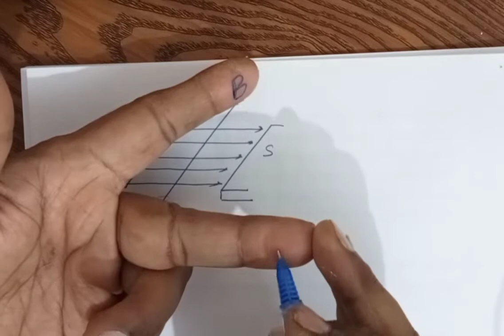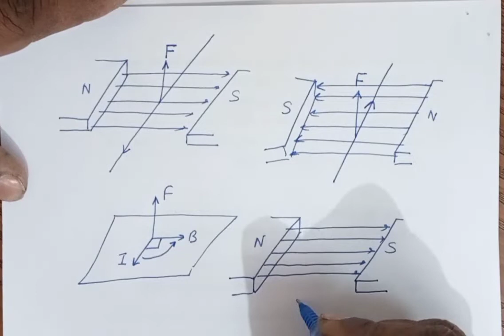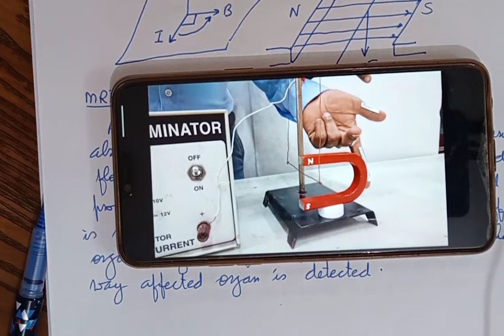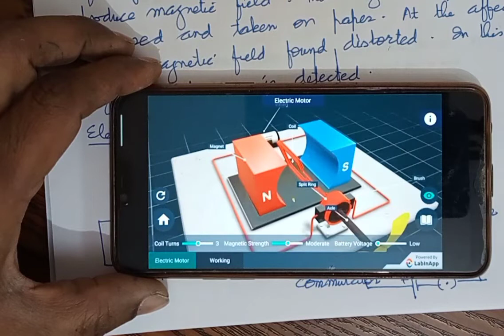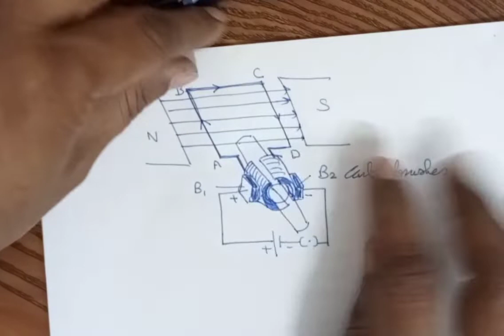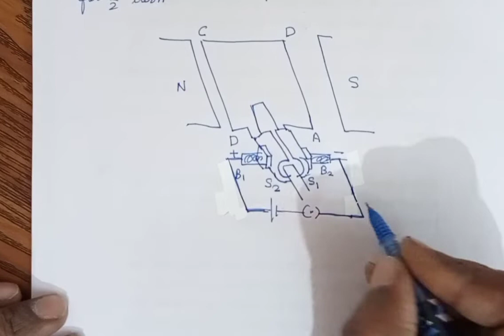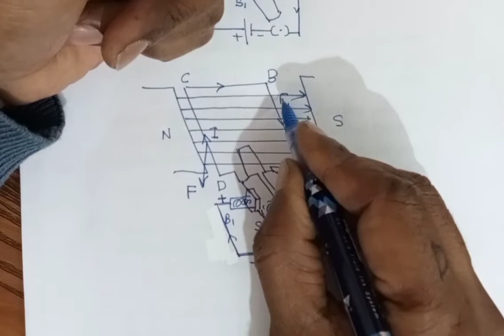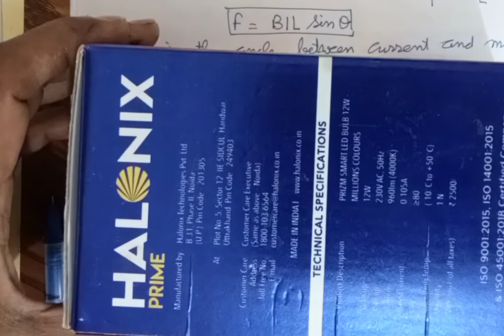magnetic effects of electric current 29th January